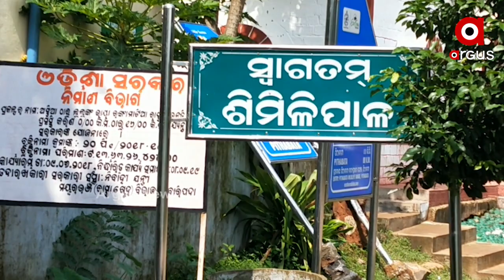କେବେ ଫେରିବେ ସୁନ୍ଦରୀର ସୁରକ୍ଷା ଦାୟିତ୍ୱରେ ଥିବା ହାତୀ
କେବେ ଶିମିଳିପାଳ ଫେରିବ ବାଘୁଣୀ ସୁନ୍ଦରୀ ଦାୟିତ୍ୱରେ ଥିବା କୁମକୀ ହାତୀ । ନରହନ୍ତା ବାଘୁଣୀର ସୁରକ୍ଷା ପାଇଁ ଶିମିଳିପାଳରୁ ସାତକୋଶିଆ ଯାଇଥିଲା ଏହି ଦୁଇ ହାତୀ । ଏବେ ସୁନ୍ଦରୀ କାହ୍ନା ଅଭୟାରଣ୍ୟ ଫେରିଯାଇଥିବା ବେଳେ ହାତୀକୁ ଫେରାଇବା ପାଇଁ କୌଣସି ପ୍ରକ୍ରିୟା ଆରମ୍ଭ ହୋଇନି । ଯାହାକୁ ନେଇ ଅସନ୍ତୋଷ ପ୍ରକାଶ କରିଛନ୍ତି ପରିବେଶବିତ୍.